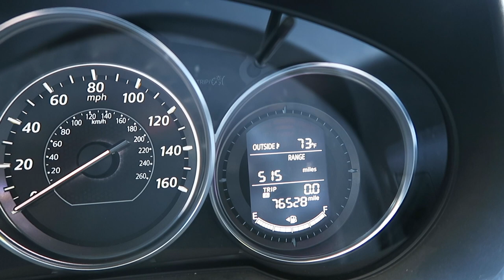THE TRIP TO CADEN & TOMMY - CHRIS VLOG!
Make sure to give Chris a big thumbs up for his 1st big attempt at vlogging!

" JesssFam "